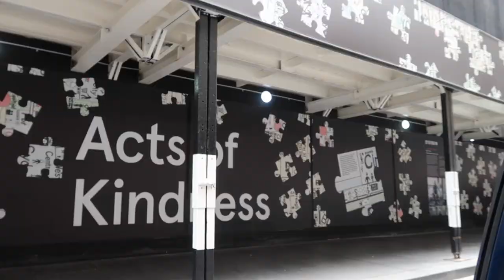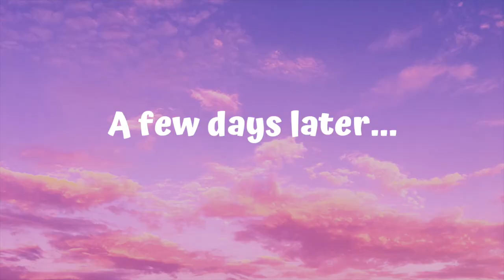Vlog Time - Dates with peanut butter and chocolate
I hope you enjoyed the video! Much love to all xx